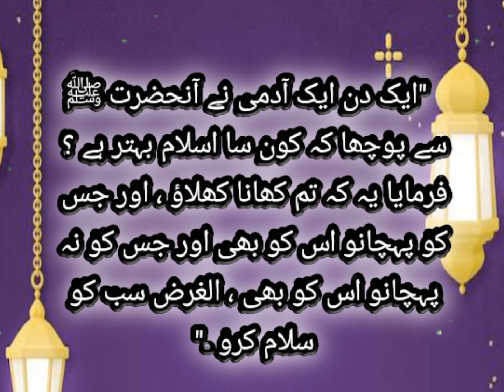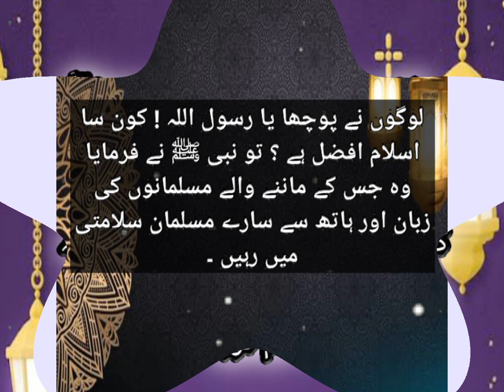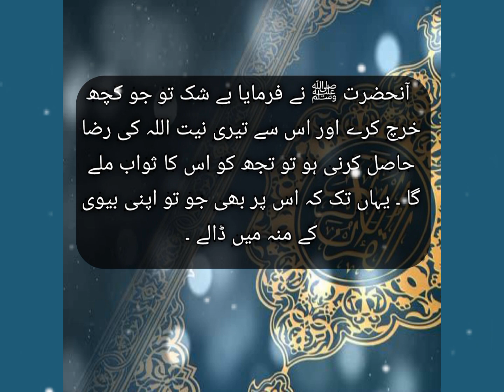Iman Ki Hifazat |Iman Ki Ahmiya|Main Aur Mera Rab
🌟 Join us as we explore the essence of Iman (faith) through Hadith wisdom! 🌟 Delve into the teachings of the Prophet Muhammad (pbuh) to understand the core beliefs and principles that shape a believer's faith. Gain practical insights, reflect on narratives, and discover how to embrace Iman in your daily life. 📚🤲

iman ki hifazat
iman ki hifazat ki dua
iman ki hifazat kaise kare
iman ki hifazat ka wazifa
imaan ki hifazat
imaan ki hifazat ka tarika
iman ki hifazat bayan
hifazat
imaan ki hifazat ka amal
iman ki hifazat ka tarika kya hai
eman ki hifazat
eiman ki hifazat
emaan ki hifazat k amal
imaan ki fazilat
emaan
imaan ki hifazat kijiye
ilm aur eeman ki hifazat
eman ki hifazat ka wazifa
iman ki hifazat ke liye dua
iman ki hifazat ka wazeef iman ki ahmiyat
maan ki ahmiyat
emaan o amal ki ahmiyat
iman aur naik amal ki ahmiyat
waqt ki ahmiyat
imaan
eman aur naek amal ki ahmiyat
man aur amal e saleh ki ahmiyat
imam aur amal ki ahmiyat
imaan ki ahmiyat
 iman afroz waqia
eman ki ehmiyat
eman ki ahmiyat
iman ke ahmiyat
imaan kya hai
ehmiyat
ahmiyat
emaan
musalman ki ahmiyat
iman walon ki ahmiyat
namaz ki ahmiyat
iman ki ahmiyat kia hai
iman ki ahmiyat kya hai
imaan ki fazilat